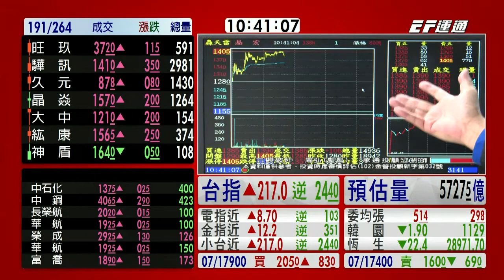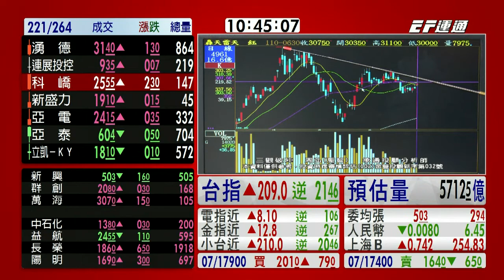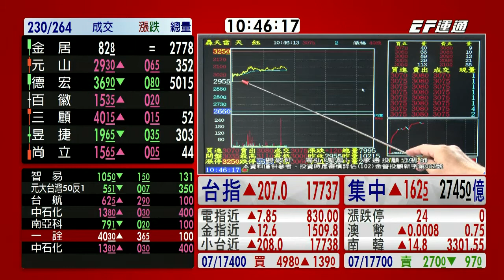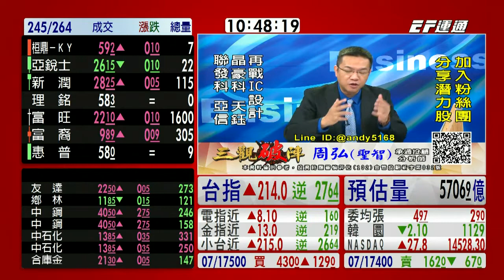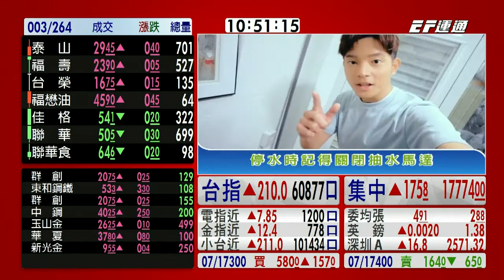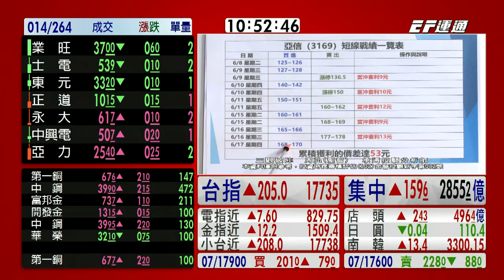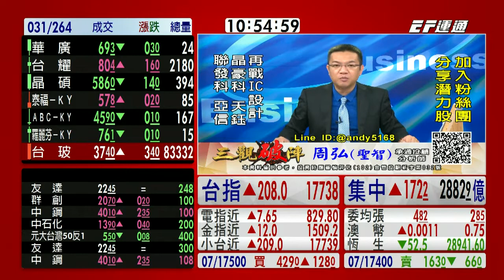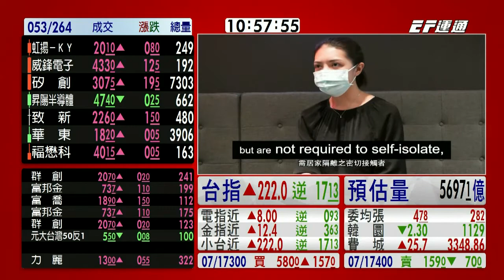20210630 1030 周弘 三觀破陣